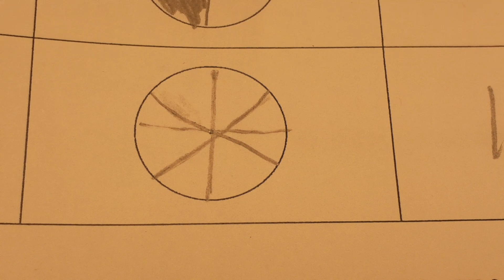Why does this legit look like a basketball without being colored in?